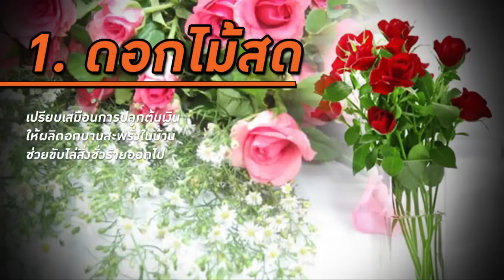14 ของมงคลแต่งบ้าน ตามหลักฮวงจุ้ย ช่วยเสริมสิริมงคล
14 ของมงคลแต่งบ้าน ตามหลักฮวงจุ้ย ช่วยเสริมสิริมงคล

(เป็นความเชื่อส่วนบุคคล โปรดใช้วิจารณญาณในการรับชม)